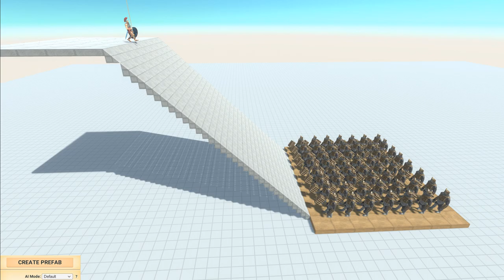50 Ghor Hammers vs Every Unit - Animal Revolt Battle Simulator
Let's see how powerful 50 Ghor Hammers are.